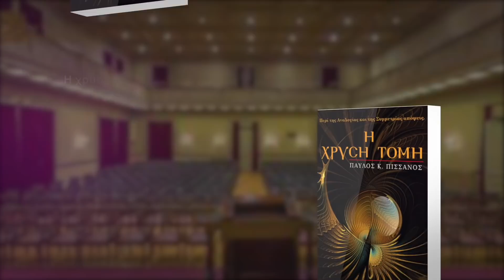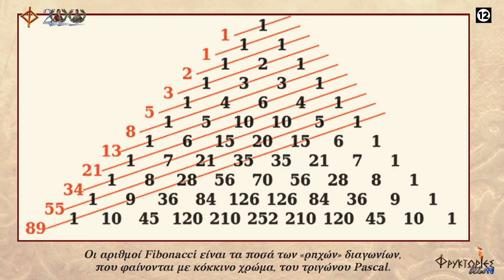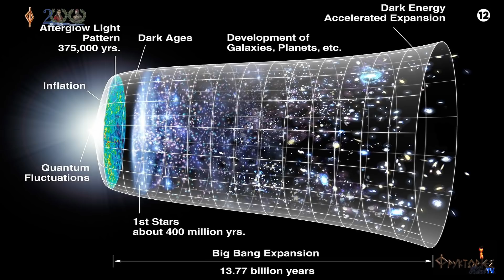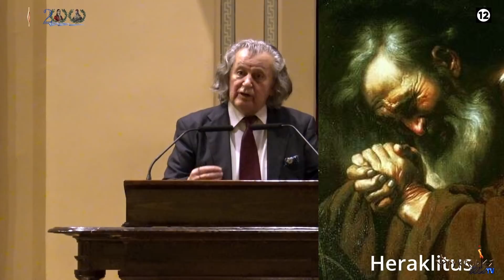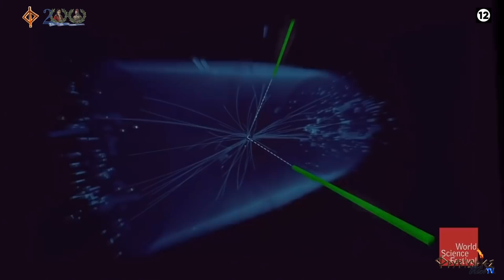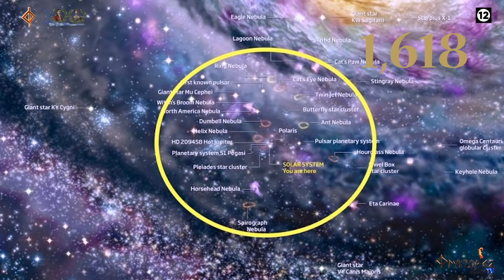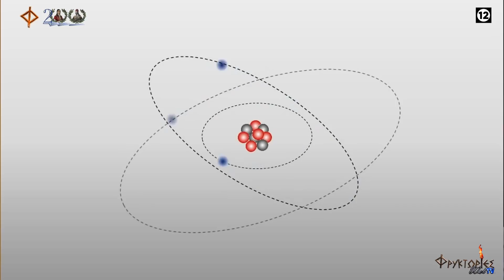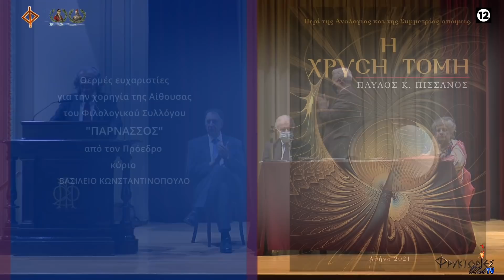Η ΧΡΥΣΗ ΤΟΜΗ. Περί της Αναλογίας και της Συμμετρίας απόψεις – Παύλος Πισσάνος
Οι ΦΡΥΚΤΩΡΙΕΣ παρουσιάζουν το βιβλίο «Η Χρυσή Τομή. Περί της Αναλογίας και της Συμμετρίας απόψεις».

Συγγραφέας: ΠΑΥΛΟΣ ΠΙΣΣΑΝΟΣ - Ζωγράφος, γλύπτης, τηλεοπτικός παραγωγός, εμπνευστής και ιδρυτής της HEPTAPOLIS.

ΠΑΡΟΥΣΙΑΣΗ ΒΙΒΛΙΟΥ
Χαιρετισμός από τον Πρόεδρο του Φ.Σ. Παρνασσός, Καθηγητή Βασ. Κωνσταντινόπουλο.
Το βιβλίο προλογίζει ο Αστρονόμος, Καθηγητής Φυσικής του Διαστήματος Ξενοφών Μουσάς.
Εισηγητής ο Αρχιτέκτων Παράσχος Καραβατάκης.

Ομιλητές
Μιχαήλ-Θαλής Πουλαντζάς, Καθηγητής Κοινωνιολογίας,
Παναγιώτης Σίσκος, Καθηγητής Περιβαλλοντικής Χημείας,
Βαρώνος Tony Breidel, Καθηγητής Ιστορίας,
Σήλια Νικολαΐδου, Καθηγήτρια Κοινωνιολογίας.

Η παρουσίαση έλαβε χώρα την Δευτέρα 18 Οκτωβρίου 2021
στην μεγάλη Αίθουσα Τελετών του Φιλολογικού Συλλόγου  "Παρνασσός"
(πλατεία Αγίου Γεωργίου Καρύτση 8, Αθήνα).

ΠΑΡΟΥΣΙΑΣΗ ΒΙΒΛΙΟΥ

Το καινούργιο βιβλίο του Παύλου Πισσάνου, με τίτλο «Η ΧΡΥΣΗ ΤΟΜΗ» αποτελεί ένα
συναρπαστικό αφιέρωμα στη φύση του Χρυσού Αριθμού 1,618, της Χρυσής Αναλογίας και
Συμμετρίας αλλά και των εγγενών δυνάμεων, τις οποίες ο μηχανισμός του φυσικού κόσμου
μετατρέπει σε οντολογικές υπάρξεις μαθηματικών πραγματικοτήτων.
Ο αναγνώστης του βιβλίου, μέσα από τις σελίδες του, ταξιδεύει στον θαυμαστό κόσμο της
Μαθηματικής Λογικής, η οποία μέσα από ανεξερεύνητες πηγές επιβάλλει την Τάξη των
Αναλογιών και των Συμμετριών σε όλες τις εκδηλώσεις που αφορούν στη φύση και στον
ίδιο τον άνθρωπο, στα ζώα της ξηράς και της θάλασσας, στον αέρα, στις κηλίδες και τις
γραμμώσεις, στους γεωμετρικούς σχηματισμούς, στις χημικές ενώσεις, στην Αρμονία της
Μουσικής, της Ποίησης , της Λογοτεχνίας.

Η Χρυσή Τομή, αποτυπώνει την «Σκέψη του Δημιουργού» στην εκδήλωση της Ομορφιάς και
του Κάλλους που σφραγίζουν το σύνολο των φυσικών δημιουργημάτων τόσο στη Γη, όσο
και στον Διαστημικό χώρο.
Ο αναγνώστης μένει εκστατικός μπροστά στην ιερά Μαθηματική Ακολουθία που διέπει τις
αρχές του Κόσμου, η οποία, κατά τον ορισμό του Πυθαγόρα, είναι οι Αριθμοί.
Οι επιδράσεις της Χρυσής Τομής, στον πλήρη ορισμό τους, εξηγούν την κίνηση των
πλανητικών και των Γαλαξιακών συστημάτων στις σύμμετρες αποστάσεις των γιγαντιαίων
σωμάτων του Διαστήματος, η τελική βαρυτική έλξη των οποίων δημιουργεί την αέναη
αρμονία του Συμπαντικού Μηχανισμού.

Η «Χρυσή Τομή» αποτελεί ένα μοναδικό εργαλείο Γνώσης για κάθε σκεπτόμενο μαθητή,
φοιτητή, επιστήμονα, ερευνητή.
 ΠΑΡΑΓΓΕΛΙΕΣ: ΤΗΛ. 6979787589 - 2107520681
ΒΙΟΓΡΑΦΙΚΟ ΣΗΜΕΙΩΜΑ ΟΜΙΛΗΤΟΥ
Σύντομο βιογραφικό σημείωμα κου Παύλου Πισσάνου:
Οι ΦΡΥΚΤΩΡΙΕΣ ευχαριστούν θερμά για την συνεργασία
τον κο Παύλο Πισσάνο και το Παγκόσμιο Πνευματικό Κέντρο "ΟΛΥΜΠΟΣ".